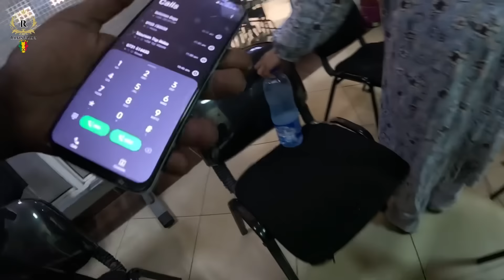Documenting The Big Moment: Boy or Girl?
Sometimes, the biggest surprises come when you least expect them! In this video, we accidentally found out our baby’s gender, and it was a moment we’ll never forget! Watch as we share how it all happened, our reactions, and what this unexpected reveal means for us. Better than what we planned, it made for a story we’ll be telling for years.

Thank you for sharing your Time With us. Looking forward to Meeting you on our next video.❤️

Massive Thank you to our Incredible Tribe Members:
-Nurse Mieses DW.
-Bridgett McCree.
-Reign Bowe.
-HoundLover.
-LaTonya.

If you would like to share a gift, kindly
check out the SUPER-CHAT & SUPER-THANKS OPTION.
You can get us on REMIT App & Sendwave too on the following details:
Name- AANIQA BUX
Address- Kisumu,KENYA

P.E.A.C.E✌🏿✌🏼